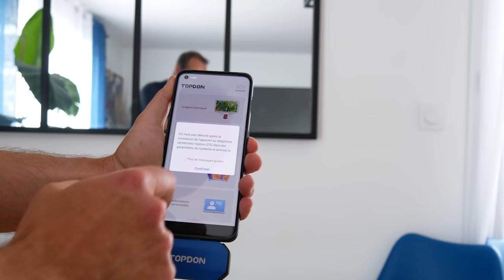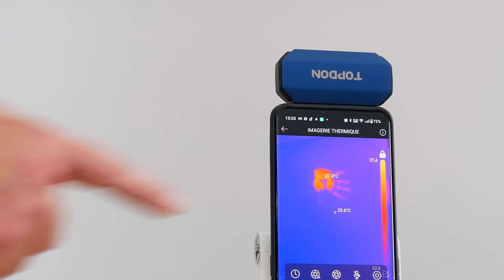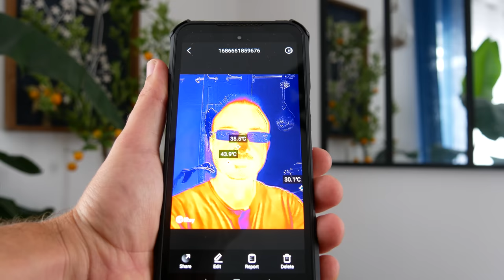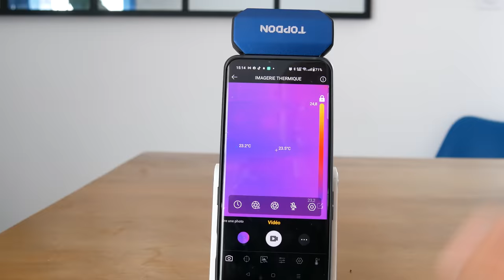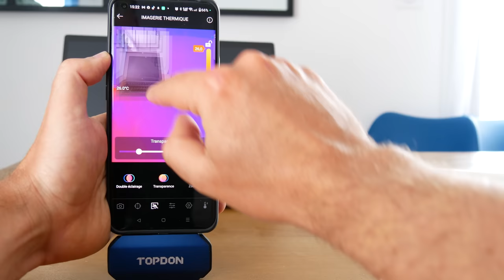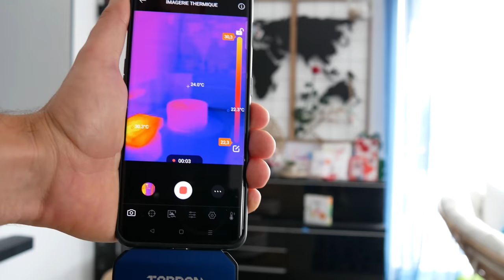Branche une caméra thermique sur ton téléphone - TOPDON TC001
Ce test du TOPDON TC001 inclut une communication commerciale.
Voir le meilleur prix

● MON SETUP ●

● ME SUIVRE ●